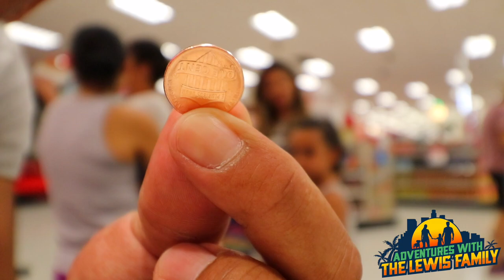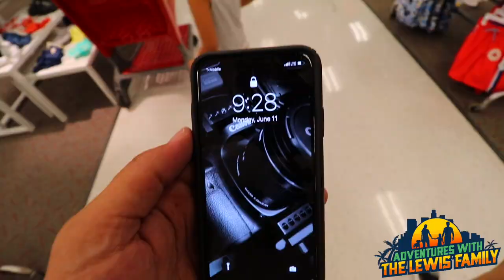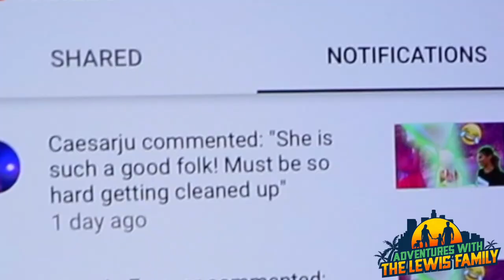INSANE GAME OF HIDE AND SEEK AT TARGET!🤣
We play the ultimate hide and seek game in Target,  in Las Vegas!